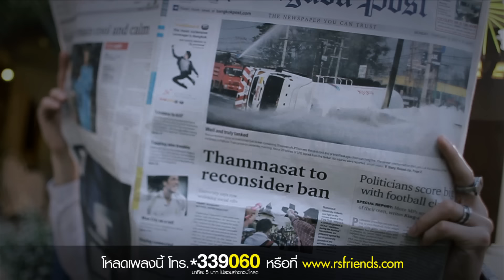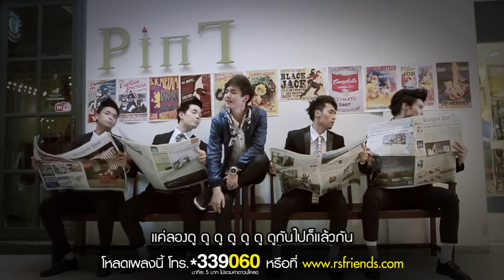เธอไม่ขอก็จะรัก : BLACKJACK Feat. T.J. 3.2.1 [Official MV]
โหลด MP3 & MV "เธอไม่ขอก็จะรัก"
เพลง Romantic Medium จังหวะเท่ๆ...จาก BLACKJACK
ที่ได้ "T.J." แห่งวง 3.2.1 มาร่วม Featuring
ทำให้เพลงนี้มีเมโลดี้ที่ติดหู และท่อน RAP ที่ชวนขยับ!
ถ้าคุณกำลัง In Love เพลงนี้คงทำให้คุณ Feel Good ได้ไม่มากก็น้อย...

เพลง : เธอไม่ขอก็จะรัก feat. TJ 3.2.1
ศิลปิน : Black Jack
อัลบั้ม : Single เธอไม่ขอก็จะรัก feat. TJ 3.2.1
เนื้อร้อง/ทำนอง/เรียบเรียง ฯ S-TER
rap T.J. 3.2.1
Producer S-TER & ลัทธ์ ใจจุฑามูล
Chorus S-TER
Mixdown & mastering ระวี กังสนารักษ์
studio vivalamusica

เธอไม่ขอก็จะรัก เธอไม่รักก็จะคอย
ไม่ใช่ในวันนี้ ก็ต้องเป็นพรุ่งนี้
และต้องเป็นคนนี้ แค่เธอเท่านั้น

A1 รู้ว่าเธอ. ในเวลานี้ไม่อาจรัก รู้ว่าเธอ .ในเวลานี้ยังไม่พร้อม
ไม่ได้แปล...ว่าฉันจะต้องยอมถอดใจ...ไม่รักเธอ

แม้ว่าเธอ. ยืนยันว่าไม่มีทางไหน ฉันก็ยัง...ยืนยันว่าฉันจะไม่ไป
เพราะหัวใจ..มันสั่งให้ฉันต้องหยุดไว้..แค่ที่เธอ

B แค่ลองดูๆๆๆๆๆๆกันไปก็แล้วกัน ไม่ต้องการจะเอาอะไรแค่ต้องการใจเธอเท่านั้น
รู้แค่เพียงยังมีคนหนึ่งที่ยังคิดถึงเธอทุกวัน ฉันรออยู่

Hook เธอไม่ขอก็จะรัก เธอไม่รักก็จะคอย

เธอไม่รักก็จะรอ โดยไม่มีคำว่าท้อ
เธอไม่ให้ความหวัง ยังดื้อไปแอบหวัง
คงมีสักครั้งที่ไม่เลื่อนลอย

Because of you ได้แค่ you ได้แค่เธอเท่านั้น
I just can't stop loving you เป็นอย่างนี้ทุกวัน

A2 แม้ว่าเธอจะไม่เปลี่ยนใจ ฉันก็จะไม่ยอมเปลี่ยนไป
ขอไม่ยอมถอดใจที่มันรักเธอ

T.J . 3.2.1
She likes ma tatt, she love ma hat
She like lil of everythin' that i have
But now she abandon bandon me
I'll be loyalty till she comes to me
ถึงวันนี้
u would never return ma call
ไม่ได้ต้องการอะไร
no anything more
Let me luv u more and even more
I จะรอ till u fall
Ill be the one who catch u when u fall
Becuz of u, u make me feel
No one can makes me how i feel
Let me put u in ma pocket
then carry u around round
Till we're buried in da ground
I'll be ur boy , u be ma girl
No pain more love
, imma give u da world
When it spin, when it swirl
When it whirl, when it twirls
Ur still ma girl